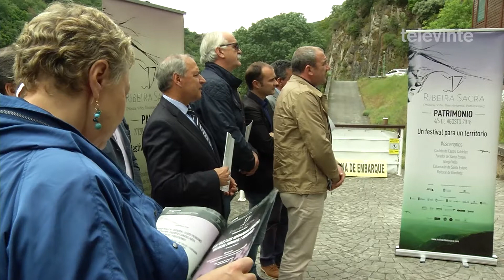Presentan en Doade a programación do 17 Graos Ribeira Sacra Festival que tamén chegará a Chantada